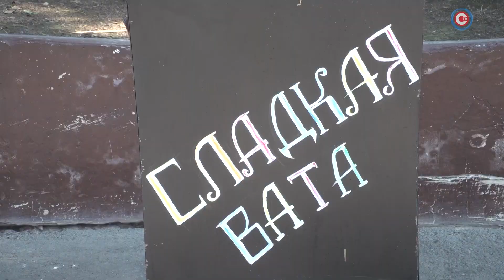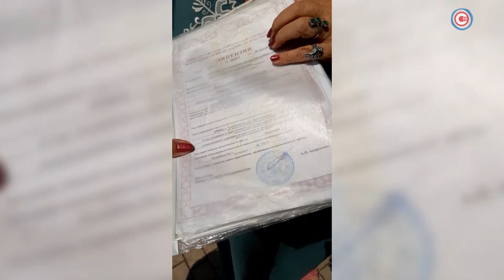СПЕЦИАЛЬНЫЙ РЕПОРТАЖ. Нелегальный бизнес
Морские прогулки без лицензии и страховки, горячая кукуруза под палящим солнцем, фото за деньги... с животными и птицами, магнитик на память. Сезонный заработок или как ещё бизнесмены-нелегалы наживаются на туристах. Какие точки выбирают для своей деятельности и на что готовы ради прибыли? Как ведут себя торговцы и представители услуг при виде телекамеры и почему все равно возвращаются на рабочие места? Задумываются ли сами туристы о том, безопасен ли их отдых?